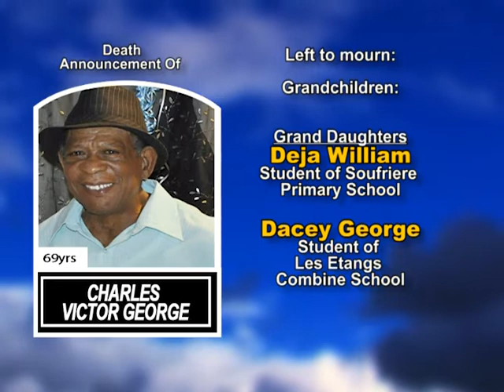Charles Victor George Long